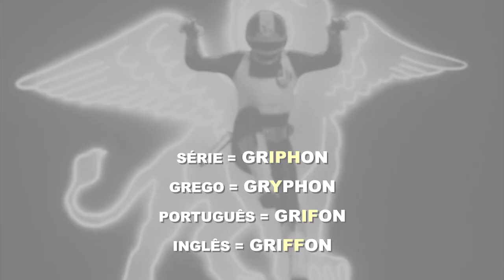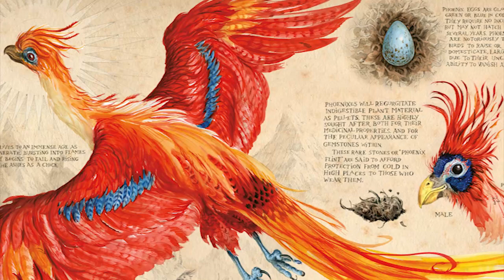Mitologia em CHANGEMAN - TokuDoc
TokuDoc te conta quais são as criaturas mitológicas de Changeman